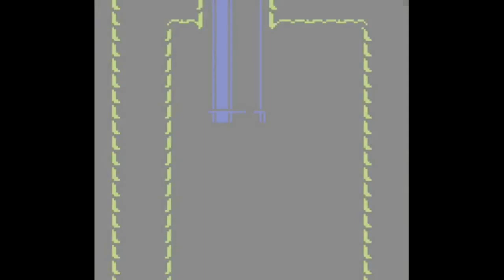Wario Land 3 (GBC / US) | Playthrough p.2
Part 2 - Wario Land 3 (US / English) normal game playthroughs. (Gameboy Color, emulated by mGBA)

Here's my next playthrough for Wario Land 3 on Gameboy Color, emulated on the mGBA emulator, same one I've used for Gameboy Advance games too.

In the last playthrough, Wario's plane crashed landed into an strange woods and then Wario found an cave with an mysterious music box, that somehow brought him inside their world inside the music box. Upon awaken inside the temple, an strange mysterious figure inside the temple told Wario to finds all five music boxes across the world inside the music box. So as long as Wario did helps this mysterious figure, not only he can get back to his world, he may also keep all of treasures he found in this world too. But can this mysterious figure be trusted enough?